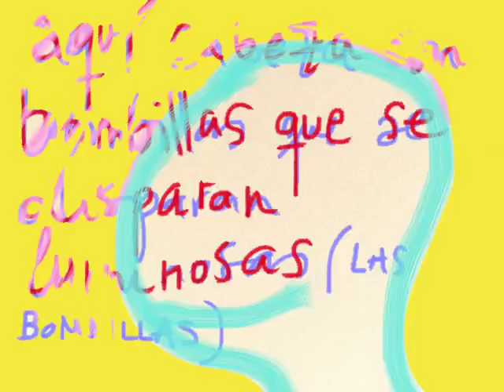Inspira y Abre la Puerta a tu Imaginación